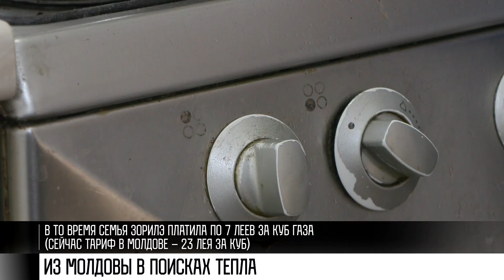Из Молдовы в Приднестровье – в поисках тепла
В декабре 2021 года супруги Зорилэ переехали в Бутор (Григориопольский район) из Шерпен (Молдова). Дом в Приднестровье купили в 2020 году. До переезда делали ремонт. У супругов – 4 детей, младшей Каталее – 3 месяца. Она родилась в Приднестровье.